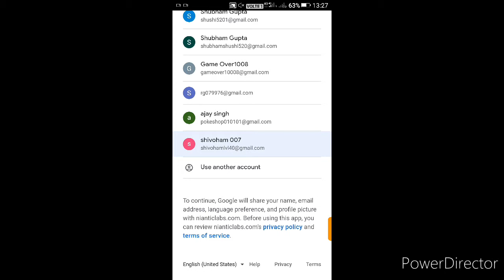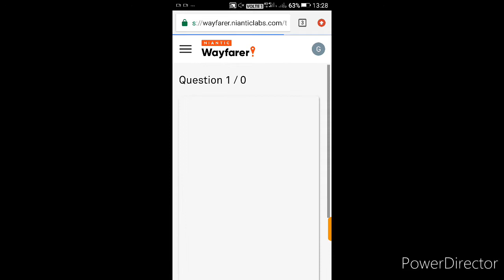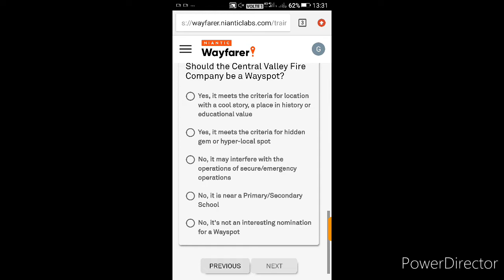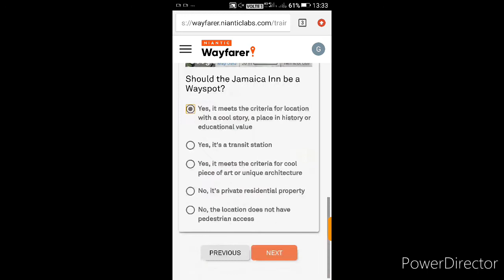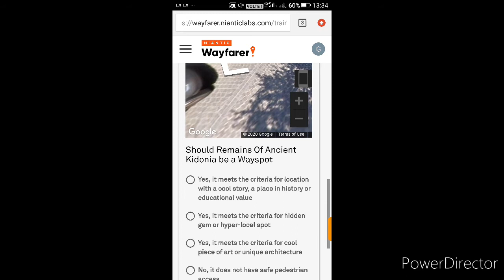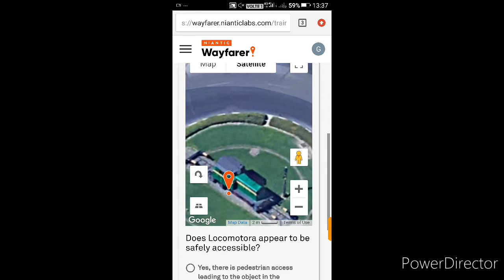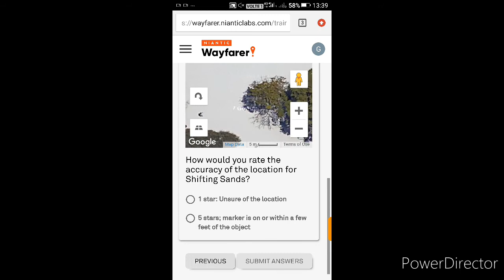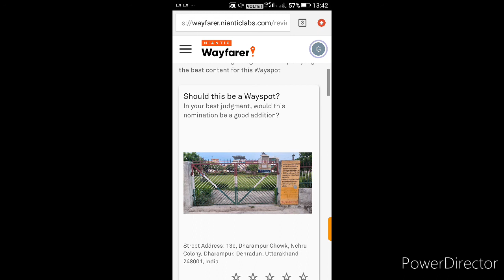How to pass Niantic wayfarer test in hindi (Part-3).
How To Pass Niantic Wayfarer Reviewing Test! (2020) Easy Test Answers To Review PokeStops/Portals For Pokémon GO/Ingress! ★ In this video I will be walking through my Niantic Wayfarer test, and explaining how I chose my responses. I also want to emphasize that this test is different for everyone, so knowing what I picked will only help you grasp the concepts, but will not provide you with the exact answers you will need on your exam.

It is extremely important that all of you watch my in-depth tutorial on how to review using Niantic Wayfarer:

Understanding the concepts and criteria is the best way to pass your Wayfarer reviewing test. Most of the questions are fairly straight forward, and if you take it seriously, there really shouldn't be any issues. However, that is easier said than done for some people.

I've surprisingly seen a lot of people fail their Wayfarer test, which is a big reason I made this video. Had it not been for that, I probably wouldn't have covered this. I think it can be very beneficial to listen to my explanations though. While some are extremely straight forward, others can be rather deceptive and tricky.

I'm used to taking difficult multiple choice exams in school, so this wasn't really that different. Picking your BEST possible answer is pretty much the key to some of these questions.

Anyways, I am always here to answer questions or clarify in anyway I can, so I strongly encourage you all to ask me as many questions as possible. You never know, you question might get featured in a video! :)

How to pass wayfarer test Motivation provided by:
karan & Nkrpokeboy

Pkmnmastershubh

What do I use to make these videos?:
Filming Camera: Gionee S6s
Gaming Phone: Redmi 6A
Screen Capture: X Recorder
Editing Software: cyberlink PowerDirector